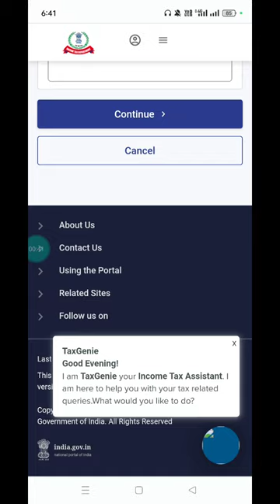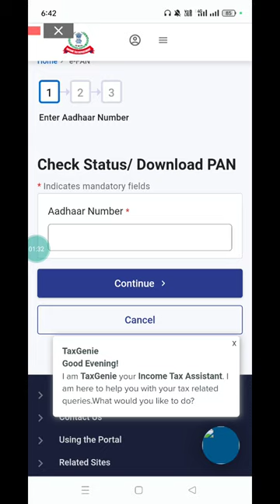Aadhar Card Se Pan Card Kaise Nikale || How To Download Pan Card By Aadhar Card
well dosto swagat hai aap logon ka hamare  youtube channel technical quadri me so dosto is video me aap ko bataya hun kese aap log aadhar card se pan card download kar sakte hain so dosto video acha lage to like share or subscribe kardena milte hain agli video me tab tak ke liye jay hind dosto